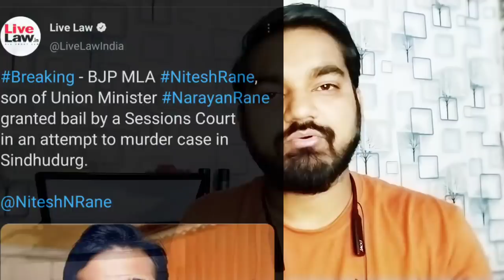Adv.Satish Maneshinde give shock to uddahv thackeray government? || union minister || Jay's the news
Thank यू